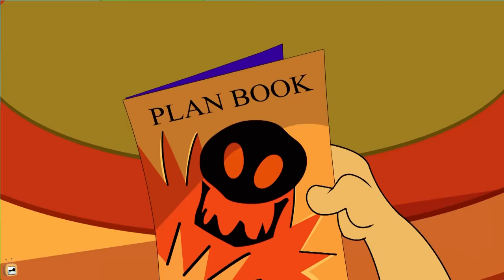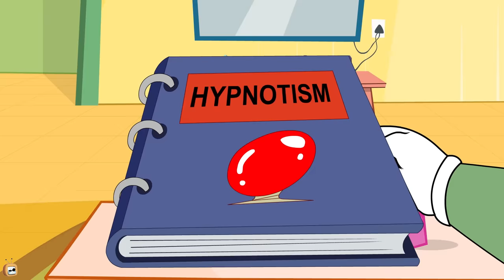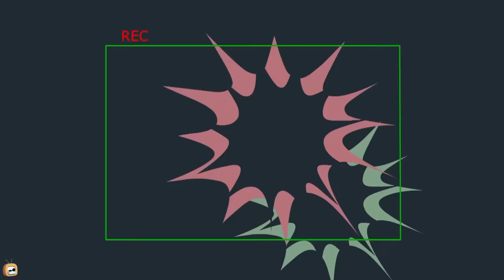Rat A Tat | Kung Fu Skills Ninja Mice | Funny Animated Animals Cartoon | Kids Show | Chotoonz TV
The Rat A Tat story revolves around Doggy Don, an anthropomorphic little pink dog, who resides in the modern suburbs of an unspecified location somewhere in the world he shares his house with three trouble-making mice: Charly,  Larry and Marly. Don is usually accompanied by his older brother, Colonel who has a stronger grudge against the mice with his shorter temper, and Rox, a cranky Great Dane, who is Don's neighbor.
Don is usually tormented by the mice and his days are always ruined by them - therefore, he always plans to get them away with funny tricks and he rarely succeeds. These funny slapstick animation episodes Pink Colored Doggy Don reminds our much loved Pink Panther and Mouse brothers to resemble our ever-green classical Tom & Jerry series and are great entertainment for all ages.